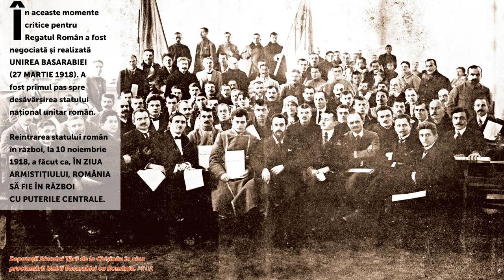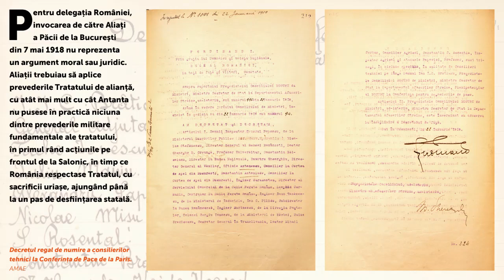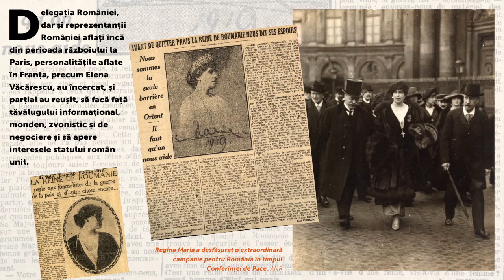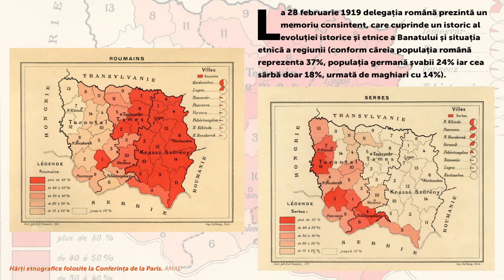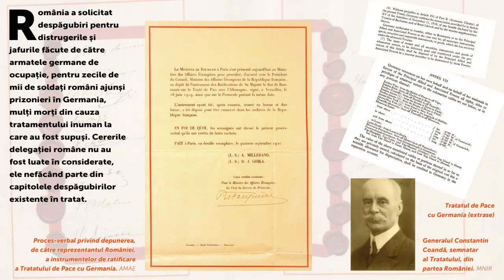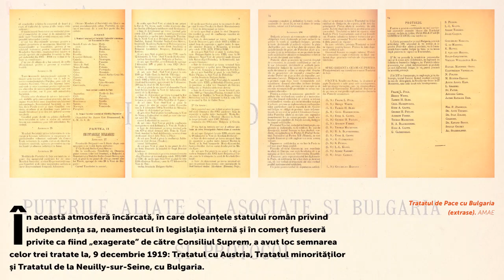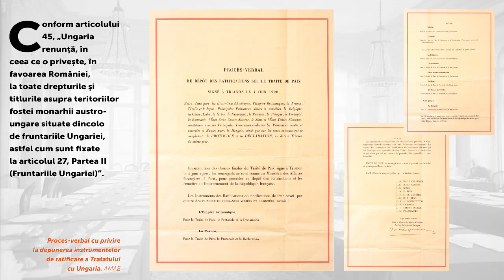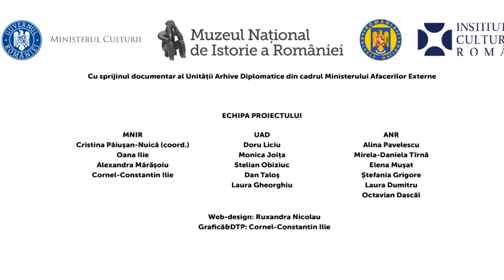Trianon 100. România la Conferința de Pace de la Paris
Ca depozitare principale ale mărturiilor trecutului nostru, Muzeul Național de Istorie a României (MNIR) și Arhivele Naționale ale României, în parteneriat cu Institutul Cultural Român, au considerat că au obligația de a prezenta în premieră publicului la 100 de ani de la semnarea Tratatului de pace de la Trianon, un proiect online, Trianon 100. România la Conferința de Pace de la Paris, consacrată rememorării de către contemporanii noștri a unui mare eveniment istoric, cu reverberații până în prezent.

Trianon 100. România la Conferința de Pace de la Paris este un proiect complex, ce cuprinde sute de documente și fotografii de epocă, rod al cercetării în cadrul colecțiilor Muzeului Național de Istorie a României, în Arhivele Diplomatice ale Ministerului Afacerilor Externe și la Arhivele Naționale ale României.

Sunt prezentate fotografiile personalităților ce au făcut parte din spectacolul derulat atât pe scena publică și din culisele diplomației mondiale de la Paris și Londra, din anii 1919 și 1920, acte oficiale, corespondență inedită, memorii depuse de către liderii români la Paris, hărți etnografice ale României de la începutul secolului al XX-lea, dar și acele documentări speciale realizate de experții internaționali, destinate anume pentru uzul Conferinței de Pace de la Paris.